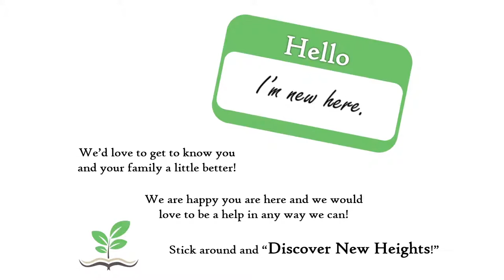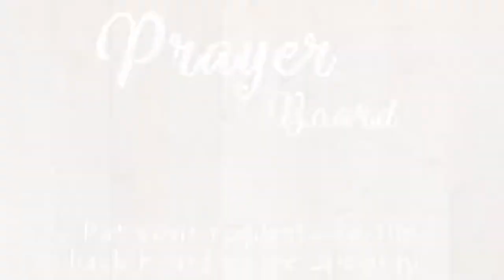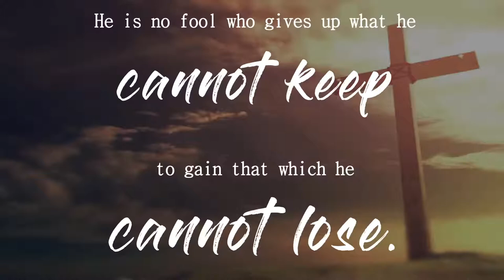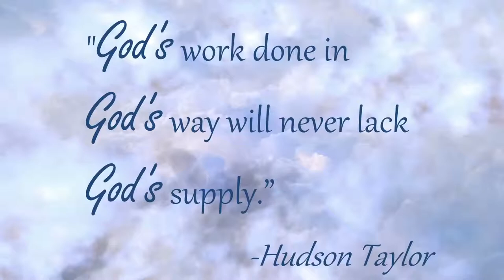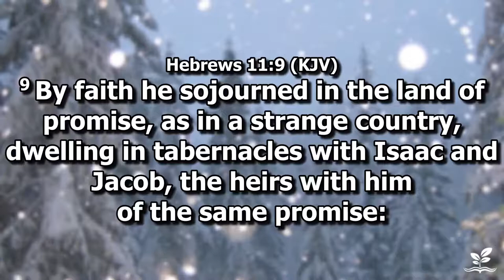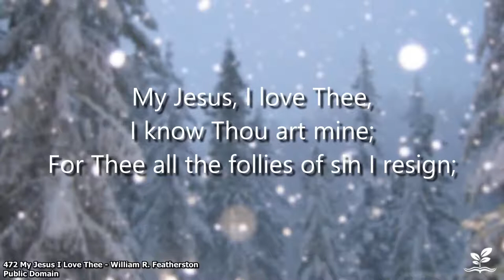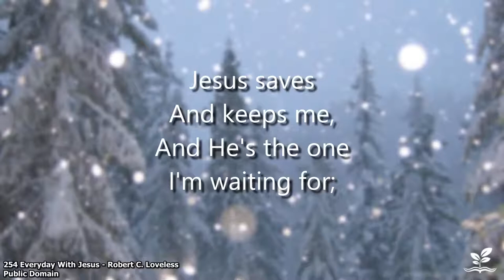NHBC Sunday PM Service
Join us for our stream on YouTube!